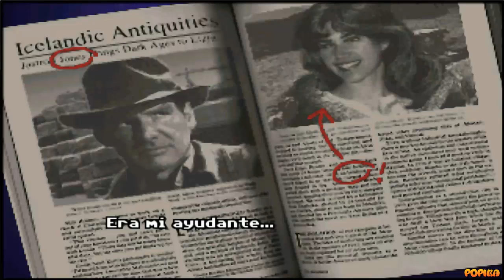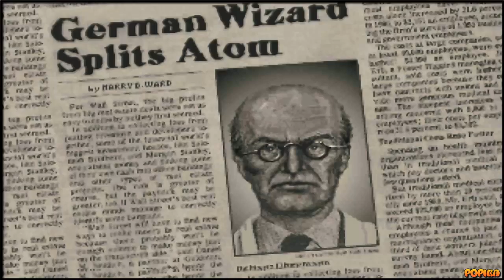Indiana Jones and the Fate of Atlantis Gameplay español - Parte 1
Indiana Jones and the Fate of Atlantis (traducido literalmente como Indiana Jones y el destino de la Atlántida) es un videojuego del tipo aventura gráfica desarrollado y distribuido por la compañía LucasArts en el año 1992. Fue el séptimo videojuego en utilizar el motor SCUMM.

Tras el éxito de público y crítica de la aventura gráfica de Indiana Jones y la última cruzada, Indiana Jones and The Fate of Atlantis llegó a convertirse en un clásico dentro de su género.

La primera versión se distribuyó en disquete, pero posteriormente apareció una versión en CD que incluía como novedad las voces de los diálogos y mejores efectos de sonido, aunque en lo que a voces se refiere nunca se llegó a doblar al castellano.

En los sistemas operativos actuales es posible volver a jugar a este juego mediante tres posibilidades: o bien emplear un emulador de MS-DOS como Dosbox o la máquina virtual de SCUMM llamada ScummVM. La última y más reciente es adquirir la versión actualizada del juego, ejecutable en sistemas operativos actuales (Windows XP, Vista, 7, 8) de venta en plataformas como Steam.